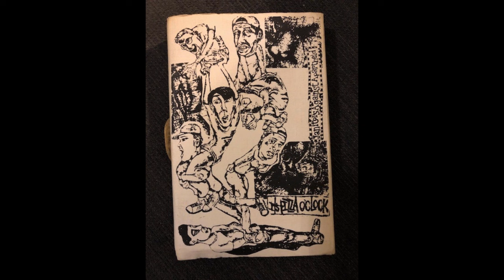Janitors Against Apartheid - Pizza O'Clock (1993)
Third demo tape by Duh Janitors, released a year after their previous demo "Moppin' 4 Equality". These recordings also appeared on their tour tape, "One For The Road", but for some reason completely omitting "Cap'n Sheepherder". Generally, this cassette is my favorite and is in my opinion the absolute peak of what Janitors Against Apartheid had to offer.
01 Why Didn't Anyone Tell Me? 0:00
02 Surprise! (Tons Of 11 Mix) 2:10
03 Cap'n Sheepherder (Bart Thurber Mix) 4:34
04 Doany In The Bathroom 6:58
05 Stop This Madness (Faith Mix) 10:32
06 Pizza O'Clock Love Theme 12:38